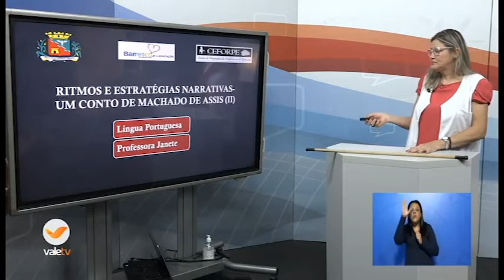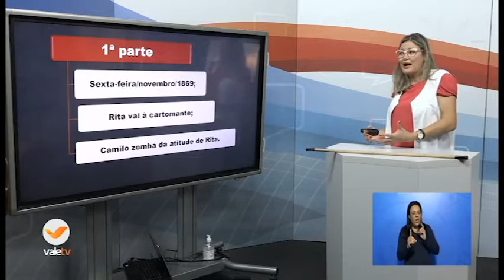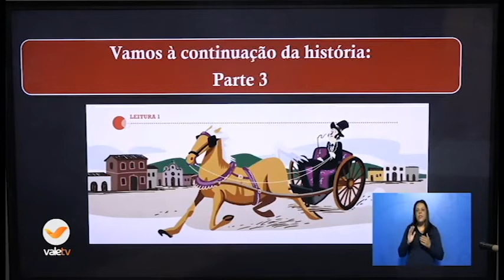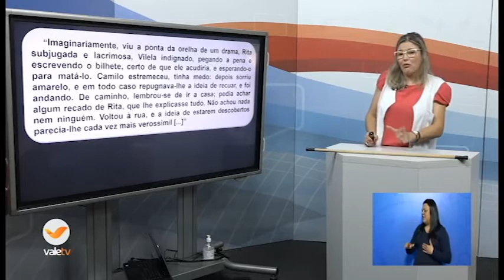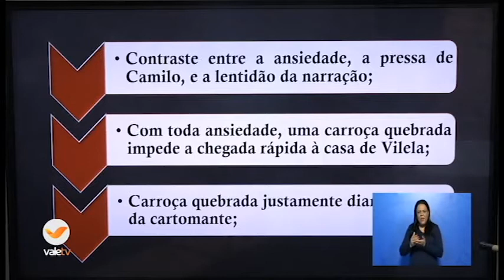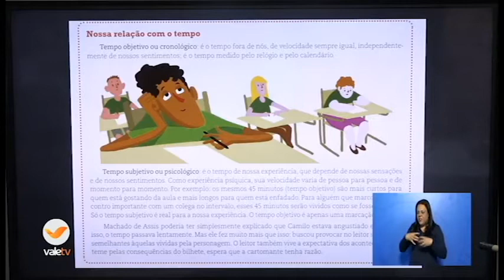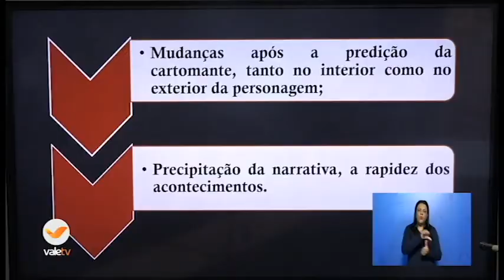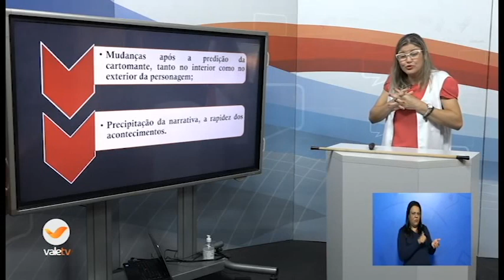16h05 às 16h25 PORTUGUES 9ºANO 29 06 20